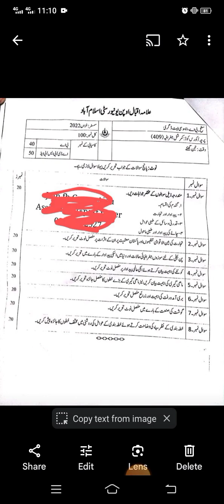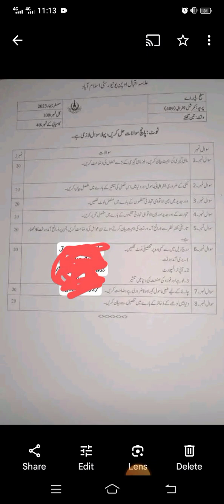Aiou code 409 old papers and guess paper code 409 paper pattern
Allama Iqbal Open University Class B.A A.D BS code 409 کمرشل جغرافیہ old papers and guess paper aiou code 409 past papers aiou code 409 paper pattern